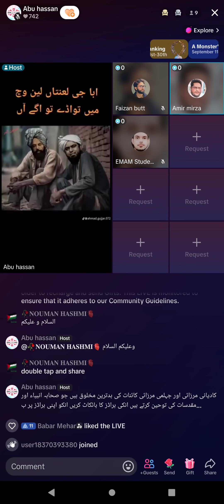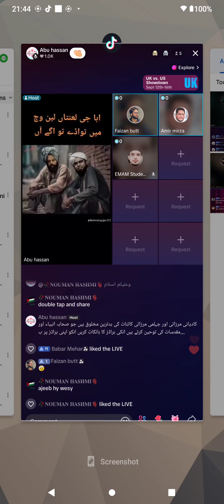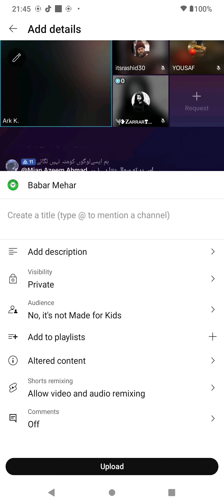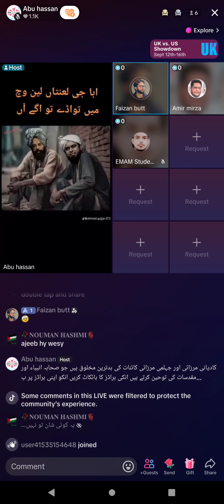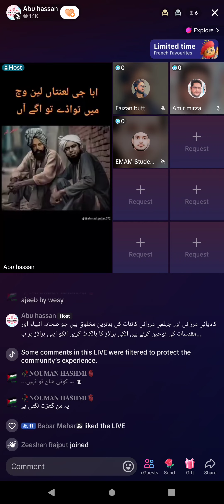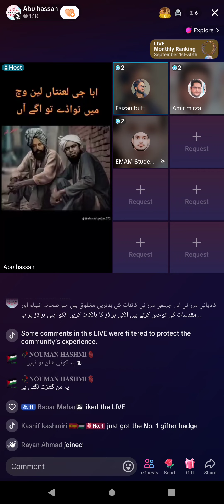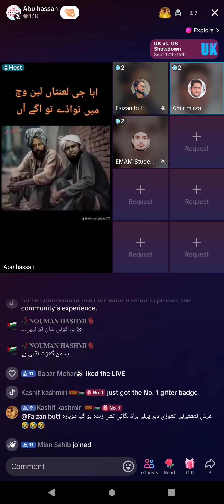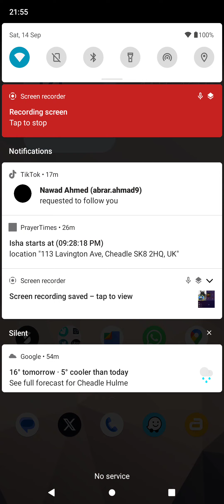3072 - Abu Hassan Asif on Engineer Muhammad Ali Mirza Junior and Mirza Ghulam Qadiani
- Abu Hassan Asif on Engineer Muhammad Ali Mirza Junior and Mirza Ghulam Qadiani